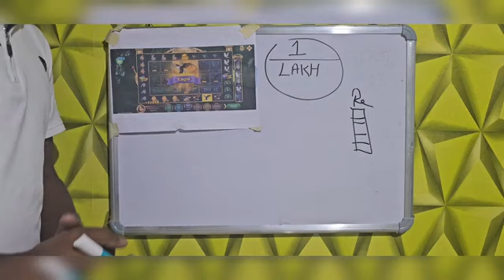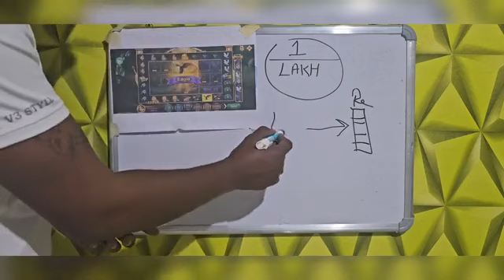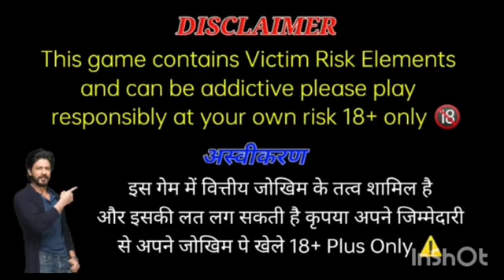Zoo Roulette 10_000 से 1 LAKH जीत लिया _ Zoo Roulette Tricks Today _ Zoo Roulette New Tricks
Signup Bonus ₹41 || 6 New apps || Rummy and Teenpatti app || फिर से मिलेगा Bonus दोबारा || 1st👇

join my telegram link please

👇👇Releted Topics 👇👇

teen patti
new rummy earning app
rummy app